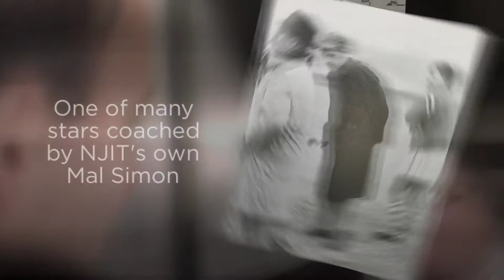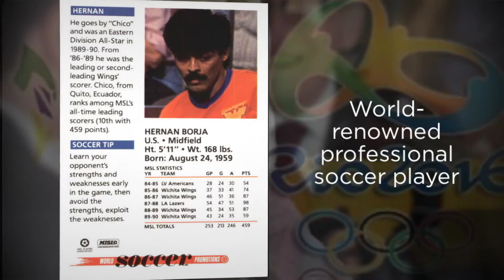NJIT and the Olympics: Perfect Together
Henrique Marques, rising junior, has competed for Brazil in the 2016 Olympics. But did you know that he's a member of a very exclusive club of NJIT alumni and staff Olympians?

See this special feature on Albert Dorman '49, Ray Blum '50, Bob Dow '69, Mike Worobec '69, Chico Borja '80 and NJIT Judo Coach Yoshisada Yonezuka.